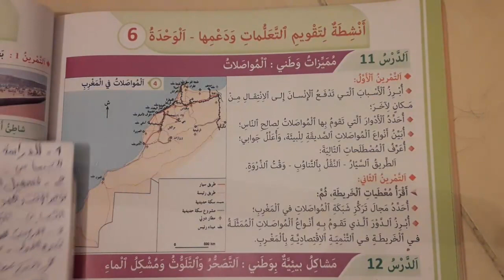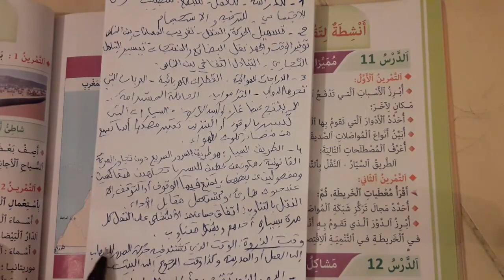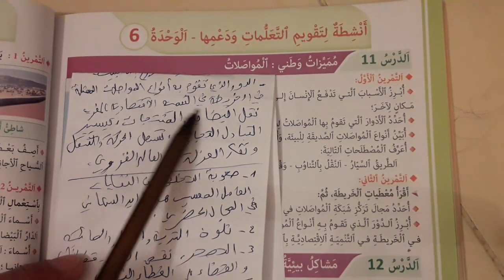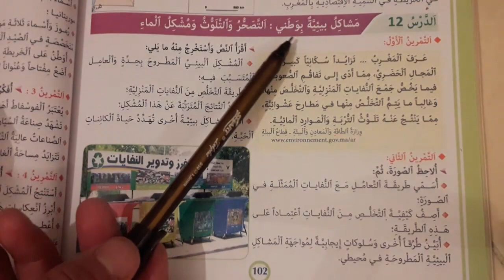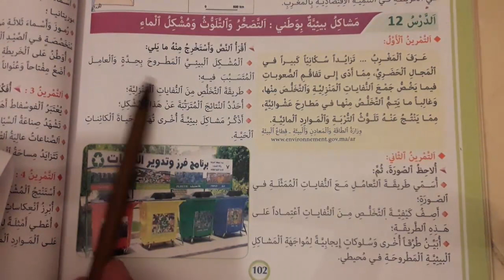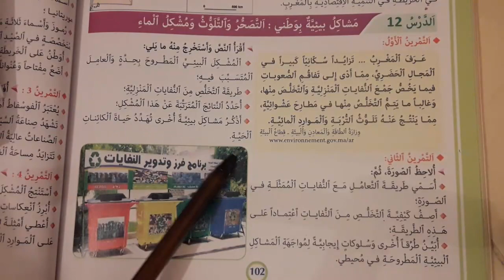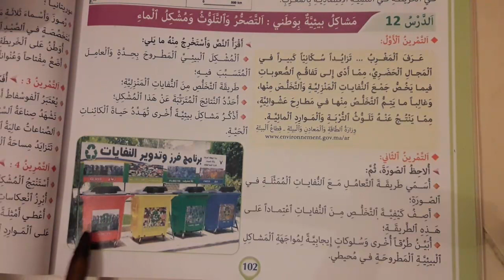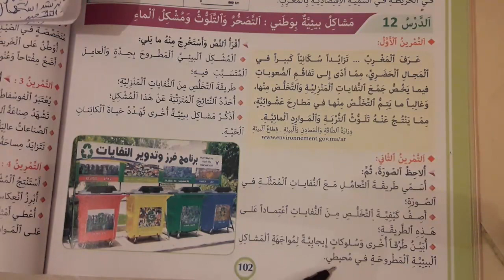أنشطة تقويم ودعم التعلمات الوحدة السادسة المفيد في الاجتماعيات الجغرافيا القسم الخامس ابتدائي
الأدوار التي تقوم بها المواصلات لصالح الناس: تسهيل الحركة و التنقل، تقريب المسافات بين الناس،  توفير الوقت و الجهد، نقل البضائع و المنتجات، تيسير التبادل التجاري، التبادل الثقافي بين الناس